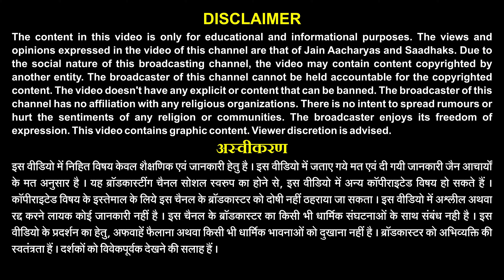जीवन के गूढ रहस्यों को बताने वाली जैन कथा ● Jain Story - 24 ● हमारी आयु कितनी हैं ? Jain Kahani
अभयनंदि मुनिराज का धनराज सेठ के यहाँ निरंतराय आहार हुआ । आहार के बाद सेठ की पुत्रवधु एवं मुनिराज में अनेक सवाल-जवाब हुए, जिसे सुनकर सेठजी को बडा गुस्सा आया । उन्हें अपनी पुत्रवधु की बातें पागलों जैसी लगी, लेकिन जब उन्हें मुनिराज द्वारा उन बातों में छुपा हुआ अर्थ मालूम हुआ तो सेठजी बडे प्रसन्न हुए । ऐसी रहस्यमयी; जीवन का मूल्य बताने वाली इस कथा को जरुर देखें एवं आगे फॉरवर्ड करें ।

We keep trying to create content in which kids to the aged will get involved eagerly.